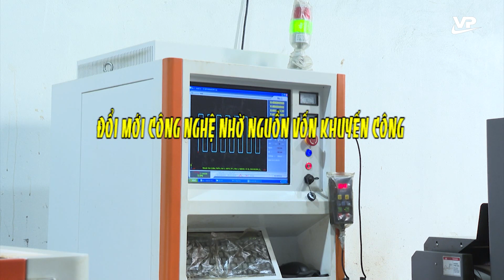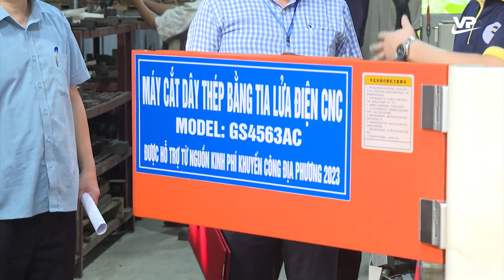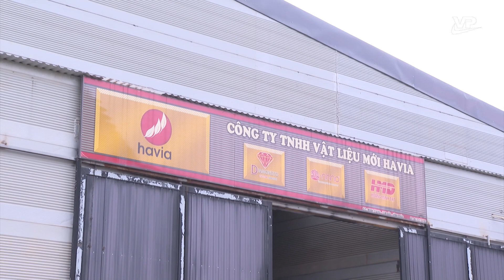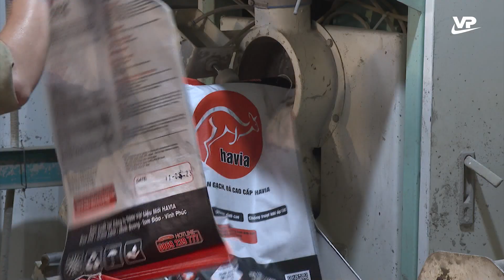Đổi mới công nghệ nhờ nguồn vốn khuyến công